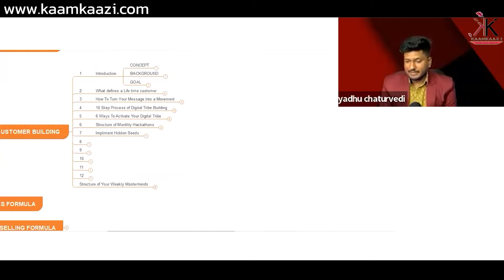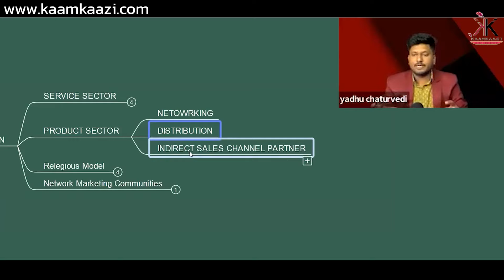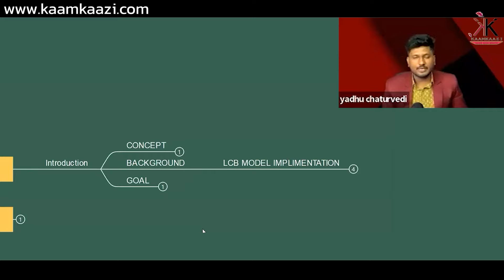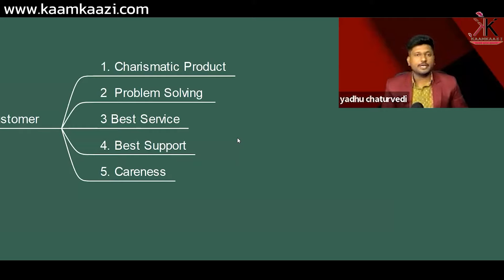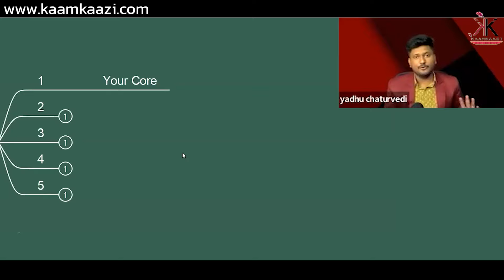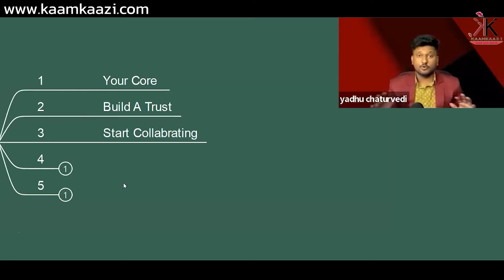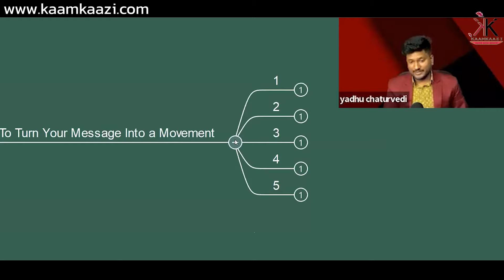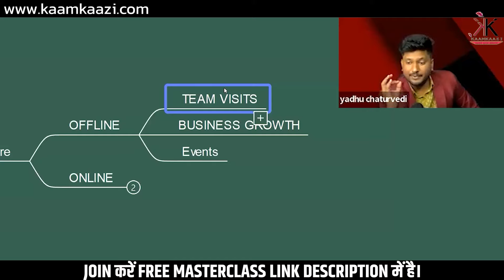सीखे PRODUCT बनाने से बेचने तक का FORMULA | FMCG INDUSTRY| FOOD PRODUCT